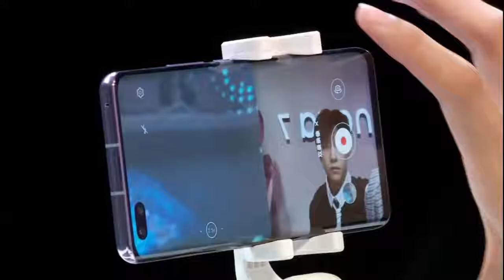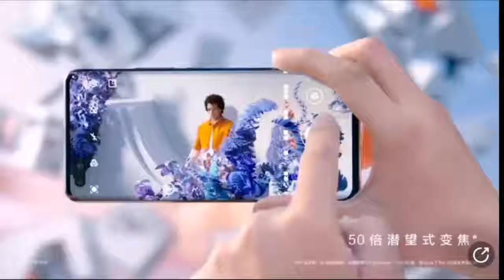【TFBOYS易烊千玺】千玺系列：“四玺丸子”再度上线！华为 Huawei Nova 7发布会 “ 你在，焦点在 ” ❤【Jackson Yee】